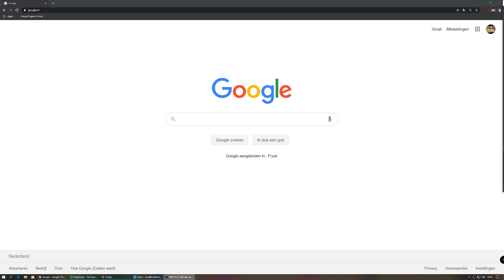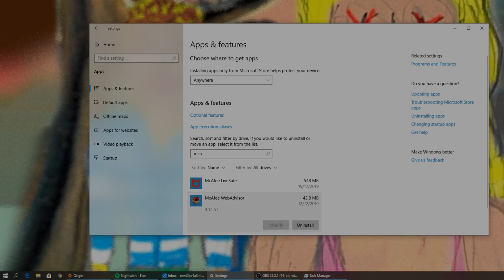Fix Google Chrome Software Reporter Tool (high CPU)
In Chrome with the mouse U go to the right top corner, and press the three little dots.  Go to settings. Then go to Advanced in the left tap. Then go to system, Disable Continue running background apps when Google chrome is closed. Then go to clean up computer. And disable report details to google about harmful software, system settings and processes that where found on your computer.